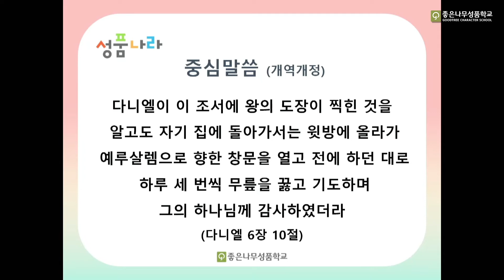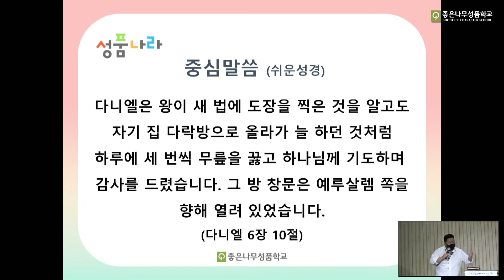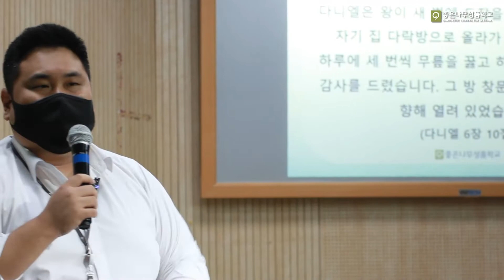사자 굴 속에서도 긍정적인 태도를 보인 다니엘(다니엘6:1~23) | 성경에서 배우는 하나님의 성품 | 성품나라&지저스캐비 긍정적인 태도 6과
인스타 /goodtree_character